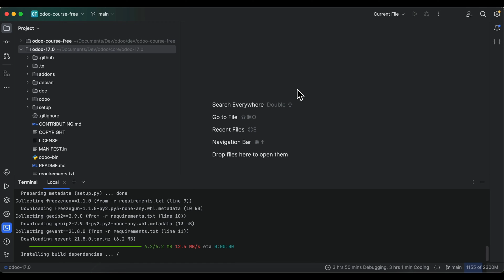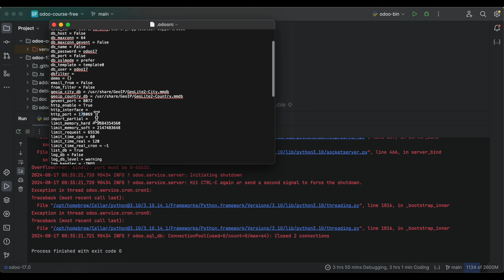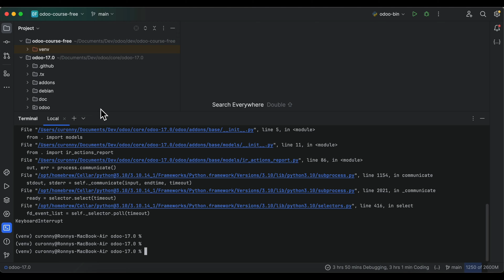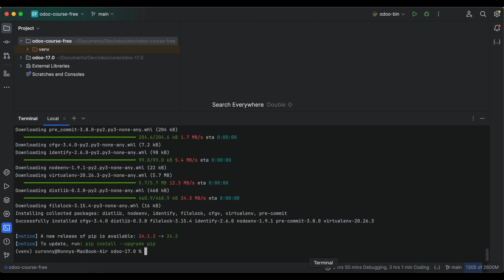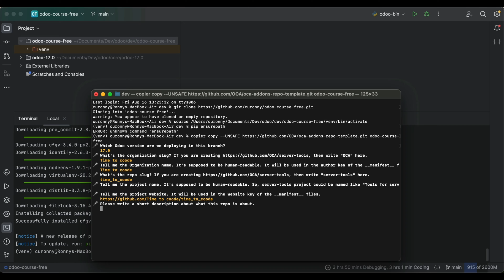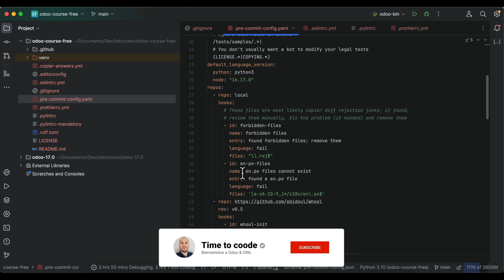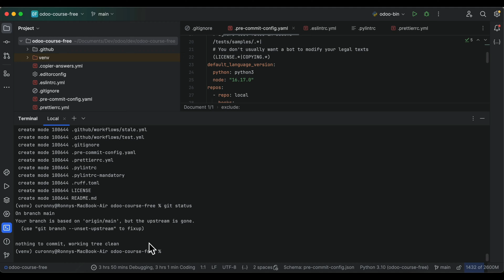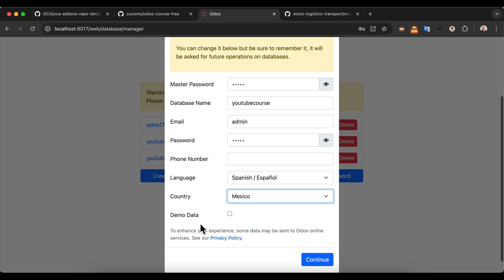❌ No inicies un proyecto de Odoo sin utilizar esto! Paso a paso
En este video, te mostraré paso a paso cómo instalar y configurar Odoo utilizando el template de repositorios de addons de la OCA (@OdooCommunity ) Aprenderás desde cero cómo preparar tu entorno de desarrollo, clonar el repositorio, instalar las dependencias necesarias, y finalmente, ejecutar Odoo con los módulos de la OCA. Este tutorial es ideal tanto para principiantes como para desarrolladores que buscan una guía clara y detallada sobre cómo empezar a trabajar con Odoo y la comunidad OCA.

Contenido:

- Preparación del entorno de desarrollo
- Clonación del repositorio de addons de la OCA
- Instalación de dependencias
- Configuración básica de Odoo
- Ejecución de Odoo con los módulos OCA

0:00 - 0:10 | Introducción
0:30 Instalación y configuración
3:31 OCA Addons Repo Template
9:45 Iniciando odoo